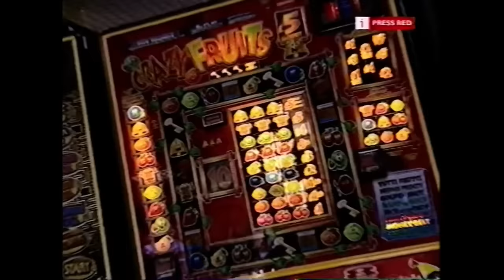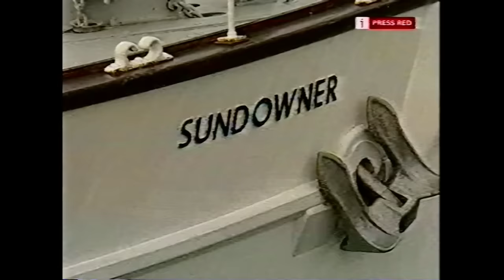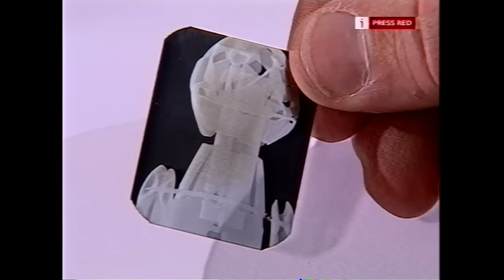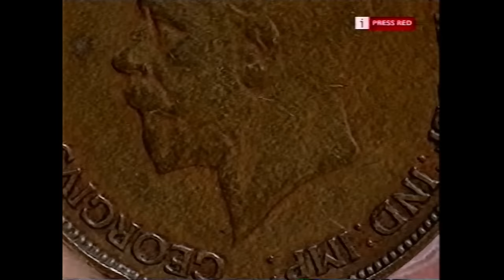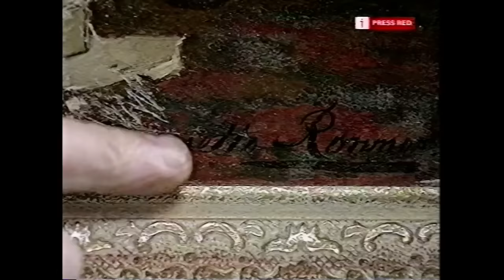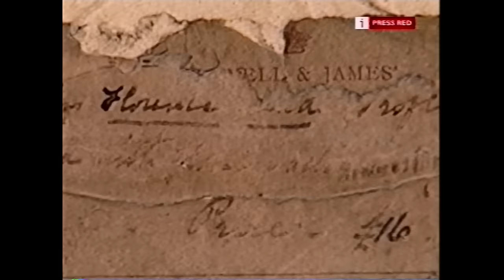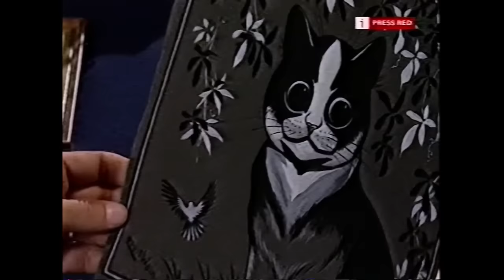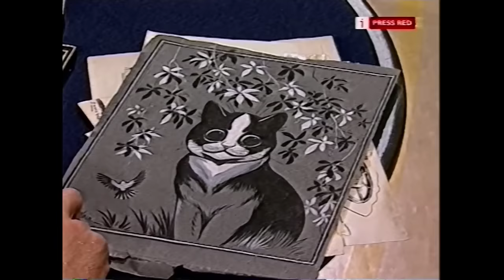Antiques Roadshow UK Series 25 Episode 11 Ramsgate, Kent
Taken from a off air Broadcast from 17th November 2002.